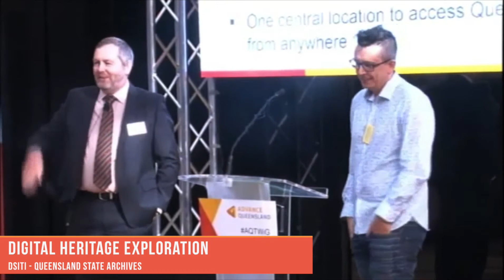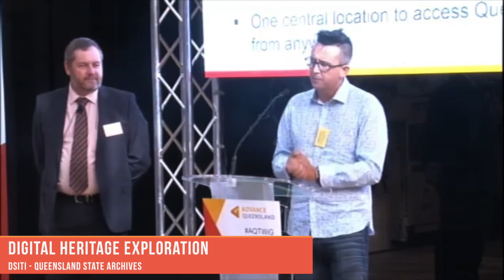Digital Heritage (QSA) - TWiG problem statement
Extract from the Advance Queensland Testing Within Government (TWiG) Information Session presentation from the Department of Science, Information Technology and Innovation - Queensland State Archives on their problem statement: Digital Heritage.